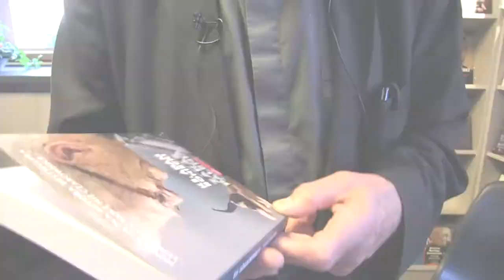De Revolutionibus Books&Cafe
Centrum Kopernika Badań Interdyscyplinarnych, razem księgarnio-kawiarnią De Revolutionibus Books&Cafe oraz wydawnictwem Copernicus Center Press będą obecne na tegorocznych Międzynarodowych Targach Książki w Krakowie. Serdecznie zapraszamy do odwiedzenia naszego imponującego stoiska B81-82 na sali Dunaj! Każdy, kto zakupi książkę otrzyma pyszną kawę.

Księgarnia została założona jako kolejne działanie Fundacji Centrum Kopernika. Projekt zakładał naukowy charakter księgarni. Posiada jeden z najszerszych zbiorów książek z dziedziny filozofii, teologii, kosmologii, nauk politycznych, psychologii i socjologii. Ma być nie tylko księgarnią ale również miejscem spotkań naukowych, wykładów, debat wokół problemów filozoficznych, matematycznych, kosmologicznych czy teologicznych a także spotkań dotyczących życia społecznego.

Stworzyliśmy i  dbamy o dobór określonych pozycji dostępnych na rynku w dziale książek dla dzieci. Księgarnia ma też dział literatury i reportażu polskich autorów oraz literatury dziecięcej w języku angielskim. Cieszy się on popularnością wśród turystów.
Mamy ofertę dla studentów poszukujący książek z dziedziny swoich studiów oraz poszerzający swoje zainteresowania o filozofię i literaturę. Dla naukowców, wykładowców, pracowników uczelni oraz studentów oferujemy stałą zniżkę przy zakupie książek jak i produktów barowych. Dla turystów zwiedzających Kraków został przygotowany dział książek w języku angielskim oraz mały ale ciekawie dobrany dział książek o Krakowie.

Bar proponuje doskonałą mieszkankę 100% Arabiki z ziaren z Brazylii, Kostaryki, Gwatemali i Kolumbii. Wykonanie aromatycznego espresso jest sztuką, którą opanowały nasze baristki. Oferujemy ciasta według starych, krakowskich receptur oraz smaczne tarty a także przygotowywane na życzenie koktajle i kanapki.